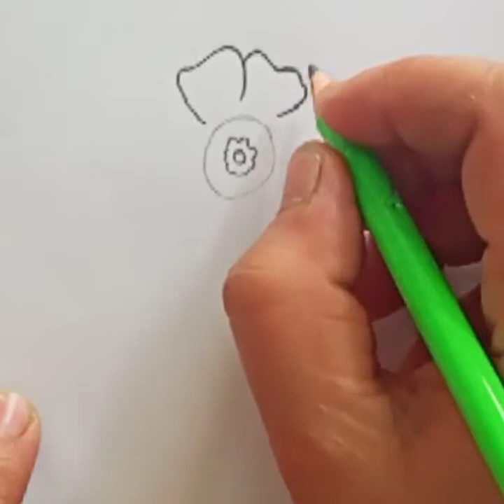बच्चों को बटरकप फूल बनाना और कलर करना सिखाइए, buttercup draw and colour for kids